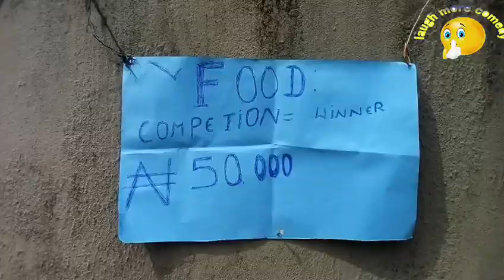Food competition 😁😁😁 ( episode 8) laugh more Comedy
This video is one of the best, please watch it. achama was very very hungry instead he will eat at home, he was there hoping .